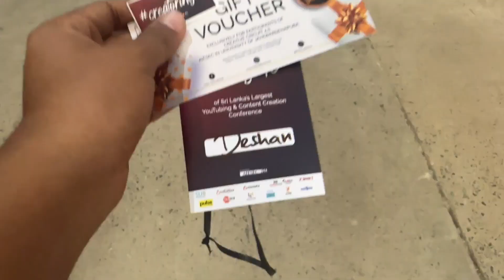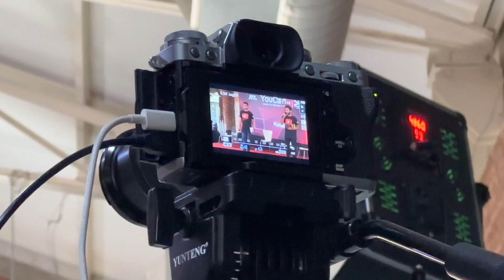YouCon 4.0 Physical Day @DaysofDilshan @Kaali @whereslucie @ManiYaOfficial @SLGeek - Vlog 102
YouCon 4.0 Physical Day @dinukaofficial @TwoMadExplorers @myHubLK @pcguidelk @janaipriyailive vlog 102
YouCon 4.0 Physical Conference Day 2022 at Trace Expert City